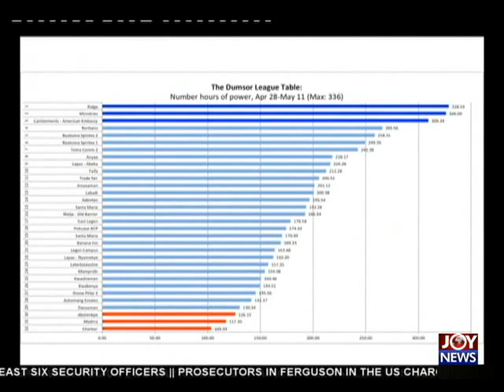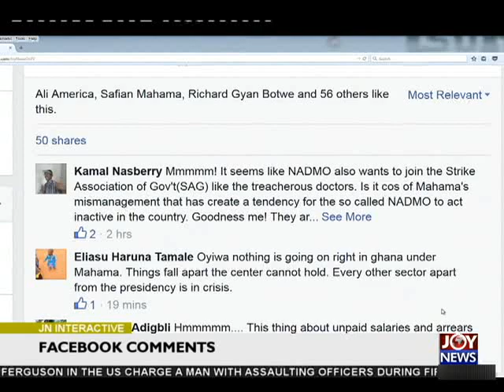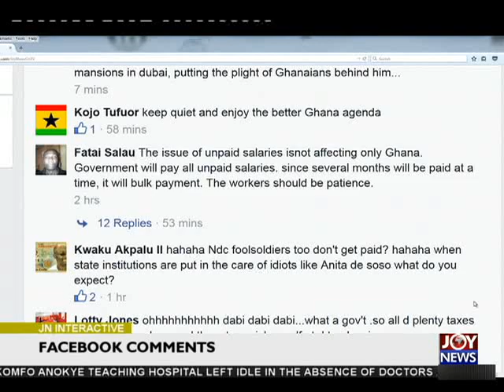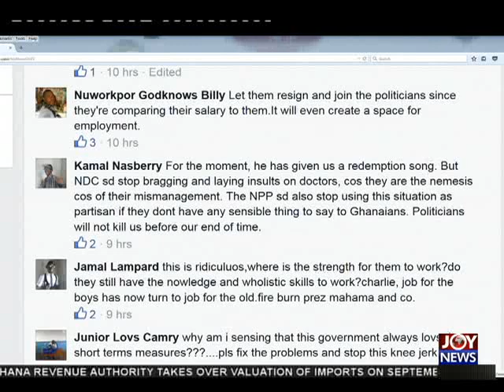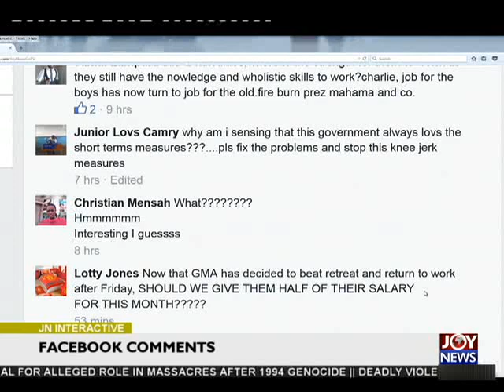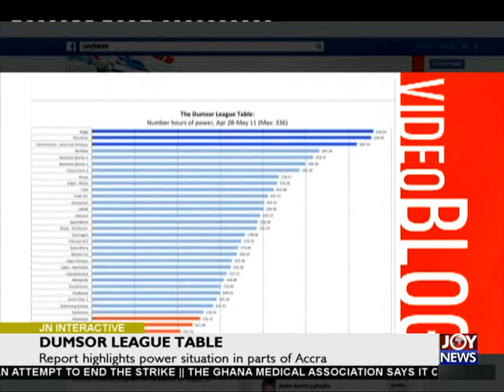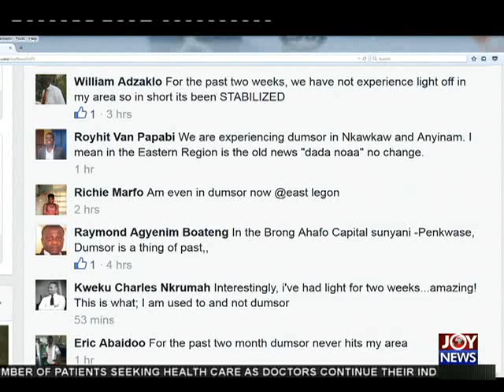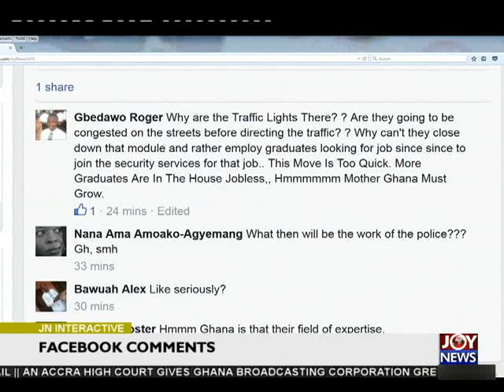Unpaid Salaries - Joy News Interactive (11-8-15)